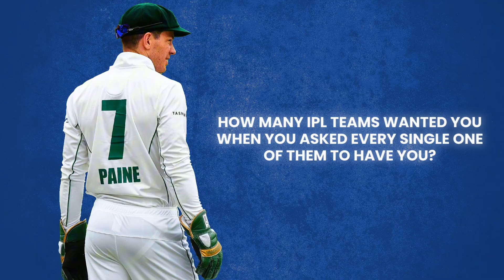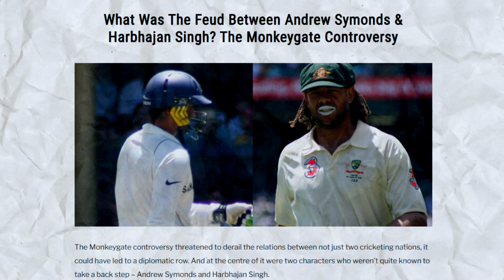Tim Paine Confirms What He Said To Ravi Ashwin